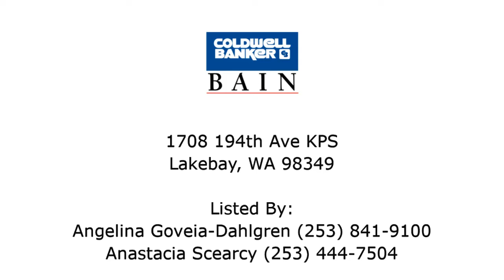Lakebay Home For Sale - 1708 194th Ave KPS, Lakebay, WA 98349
Address: 1708 194th Ave KPS, Lakebay, WA 98349
Property Type: Single Family House
Square Feet: 600
Bedrooms: 1
Bathrooms: 0.75
Year Built: 2001
Property Description: They do not get any more charming than this quaint cabin located in the private Palmer Lake community! One block from fishing, swimming and paddle boating. Lake is stocked yearly by your HOA. You will enjoy the open concept floor plan and warmth of the wood stove. Recently stained exterior, fully fenced corner lot, 3 bedroom approved septic, all appliances stay, paddle boat optional too! There is even a shed w/water hook up for the mower and tools. Great weekend get-away or live year around.. For more information about this Lakebay WA Home, contact Angelina Goveia-Dahlgren.
Listing Broker: Angelina Goveia-Dahlgren
Listing Broker: Anastacia Scearcy
Broker’s Office: Puyallup WA
If you’d like to search for additional Lakebay homes, please